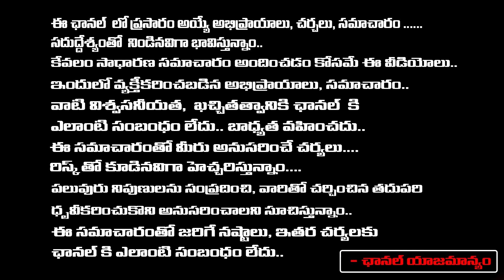చంద్రబాబు బెయిల్ లో హై కోర్టు విధించిన షరతులు ఇవే | Chandrababu Bail Conditions | RED TV TELUGU